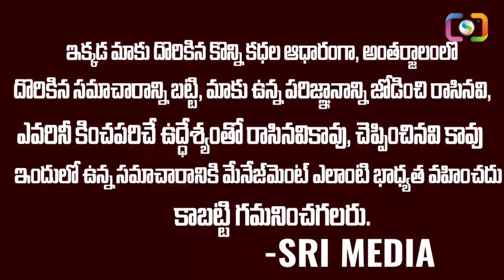తన పెళ్లిపై క్లారిటీ ఇచ్చిన కీర్తి సురేష్...| Keerthy Suresh Marriage |SriMediaprime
Watch:తన పెళ్లిపై క్లారిటీ ఇచ్చిన కీర్తి సురేష్...| Keerthy Suresh Marriage |SriMediaprime

srimediaprime srimedia smp srimediaexclusive latestvideos latestupdates latest news తన పెళ్లిపై క్లారిటీ ఇచ్చిన కీర్తి సురేష్..